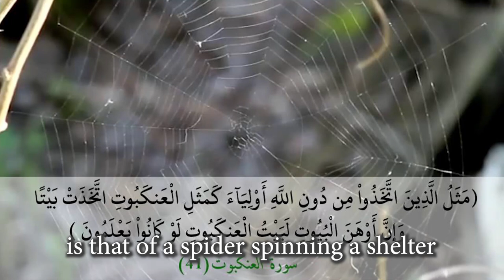حياة العنكبوت وحياة الملحد : تعبير قرآني رائع English Subtitle | عبدالدائم الكحيل